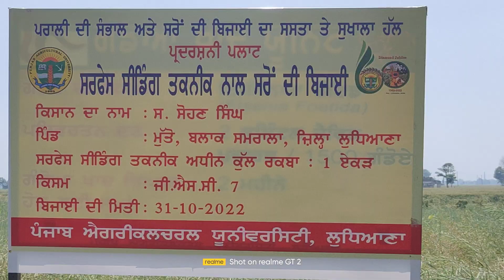PAU ਲੁਧਿਆਣਾ ਦੀ ਤਕਨੀਕ ਦੁਆਰਾ ਬੀਜੀ ਸਰੋਂ